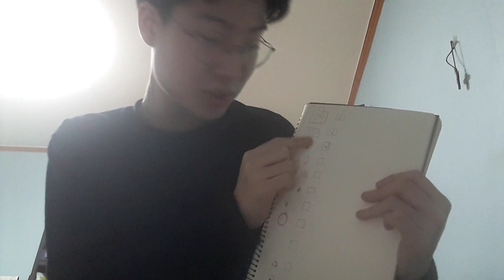How to draw music 🎶 (Part 3)